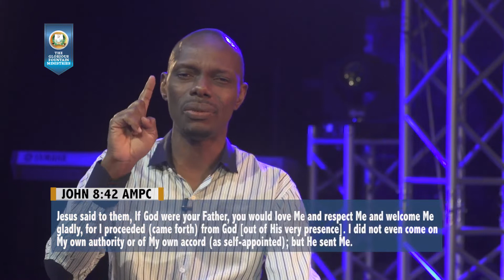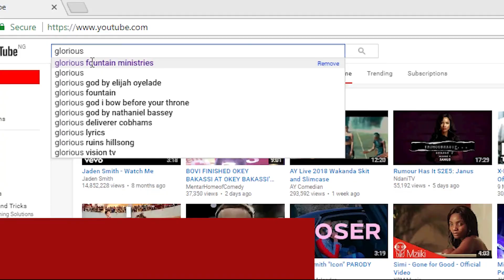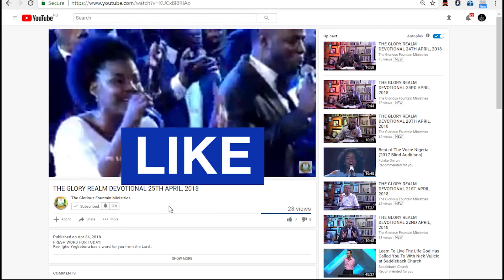THE GLORY REALM DEVOTIONAL | GOSPEL OF JOHN 8:38-46 | 12TH SEPTEMBER 2018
Today's devotional is fully loaded just for you. Pst. Igho Yegbeburu is teaching some amazing truth from the gospel of John. Please ensure to share with friends and family.